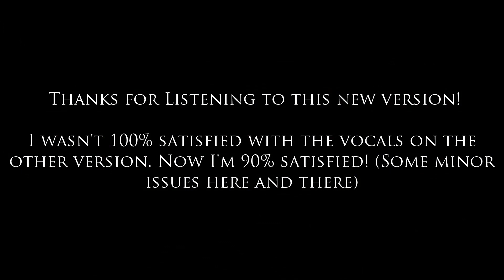Stay by 4EverfreeBrony (Cover (NEW)) - Rockin'Brony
CHECK OUT THE DESCRIPTION, LOTSA COOL STUFF DOWN THERE!

Now with better vocals, better sounding drums (IMO) and -slightly- better mixing/mastering!